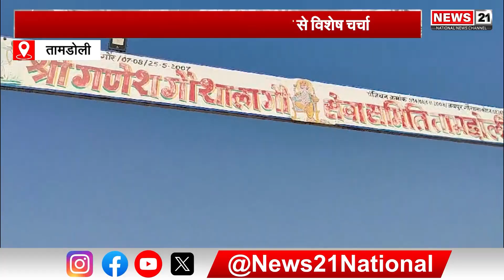Tamadoli: श्री गणेश गोसाला सेवा समिति के अध्यक्ष से विशेष चर्चा | Hindinews | Localupdate